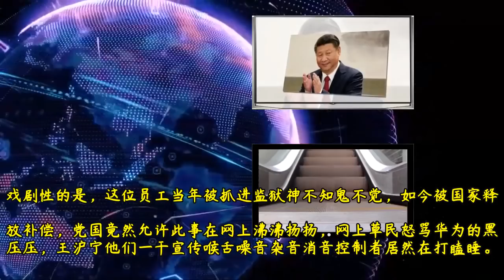中共内斗剧烈，王沪宁已经怼上军方大后台习近平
华为最近非常养眼了。不是任正非的孟姜女哭倒了美加五眼联盟长城，而是他一个在华为工作十多年的员工，据说看不惯有人败坏任老板的公司，出来维护华为公司和老板的利益，而被逼离职.